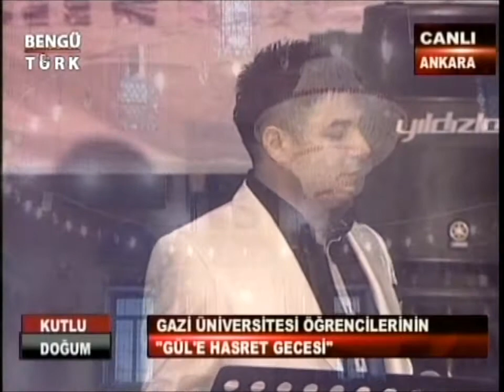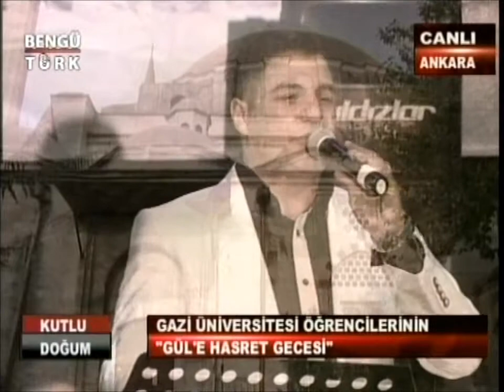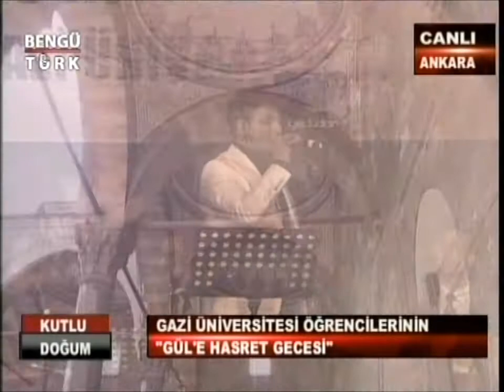Mustafa AKBAŞ Taleal Bedru Aleyna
Gazi Üniversitesi, Gül'e Hasret Gecesi